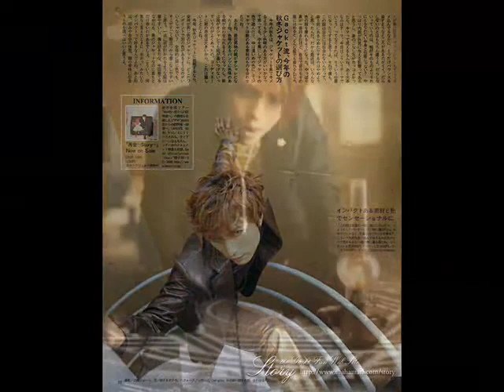HYDE X Gackt, Mama Mia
Now I'm not one that buys into the whole hydexGackt thing. But I do sometimes get a kick out of people doing stuff about them. Well I was listening to Mama Mia and this just started popping into my head until I just had to make it. Hope you enjoy it as much as I do.